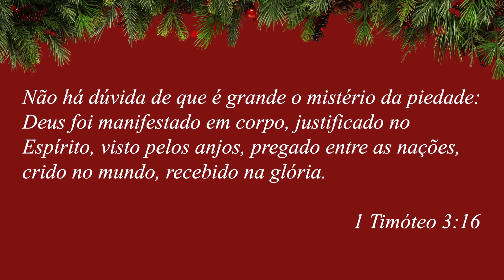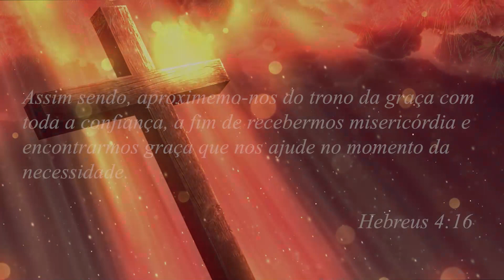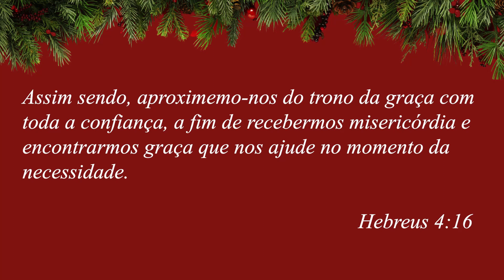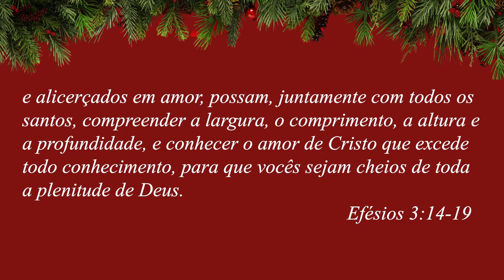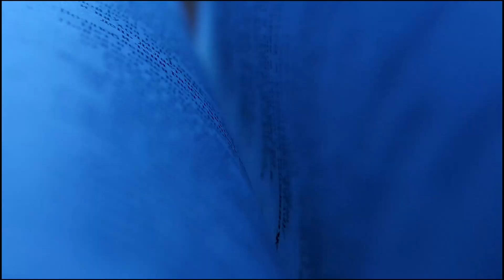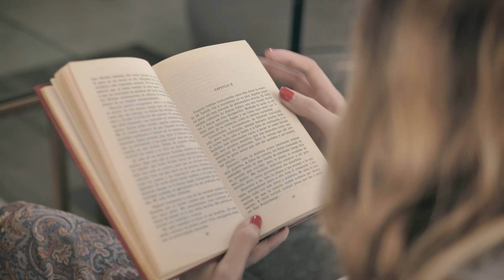A Reconciliação do Natal | Especial de Natal Parte 2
O natal é uma época de reconciliação! Jesus veio ao mundo para nos reconciliar com Deus e nos fez seus embaixadores no processo! Agora cabe a nós nos lembrarmos todo Natal dessa esperança e reconciliação que Cristo
✔ 👇 Cadastre-se gratuitamente em nossos cursos
✔ 👇 Fique por dentro das novidades! Siga o ECAP no Instagram